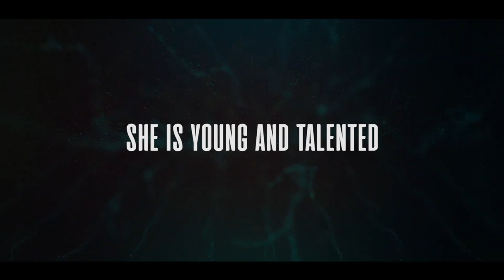BREAKOUT OFFICIAL TRAILER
The Official trailer of the Movie 'Breakout'
Produced by O'Nuel Ofeno
Directed by Eric Stephenson
Assistant Director: O'Nuel Ofeno

Featuring:
Genny Uzoma, Emem Ufot, Elvis Chibuikem and other supporting characters.